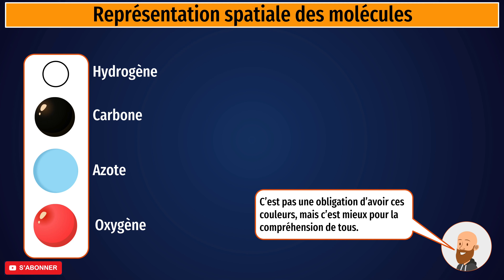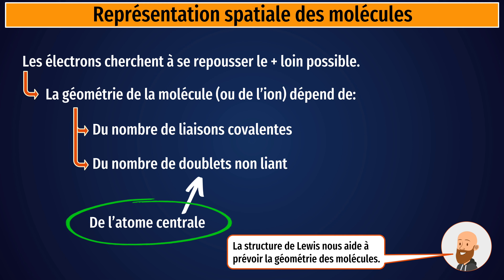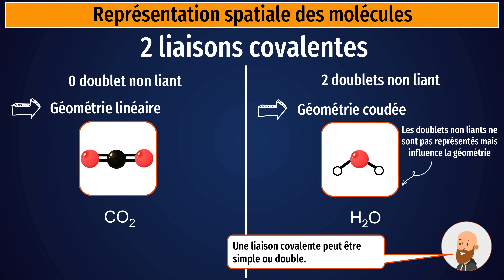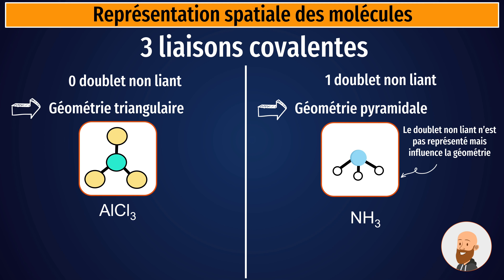Géométrie des molécules - Cours de première de physique chimie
Géométrie des entités chimiques - Cours de première de physique chimie